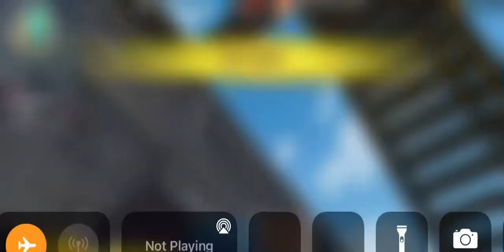Pro on Noob?Pro أو noob?(free fire)Noeli Gaming